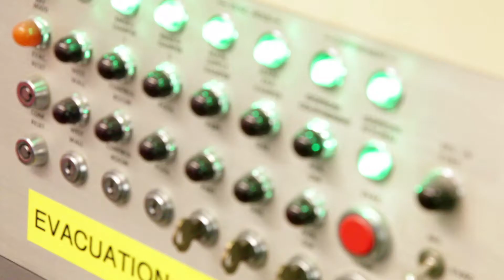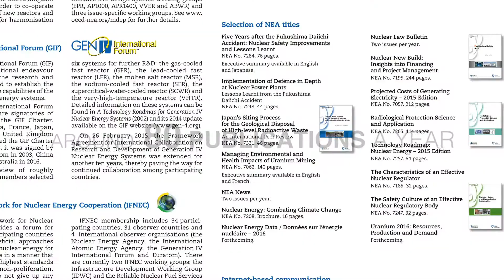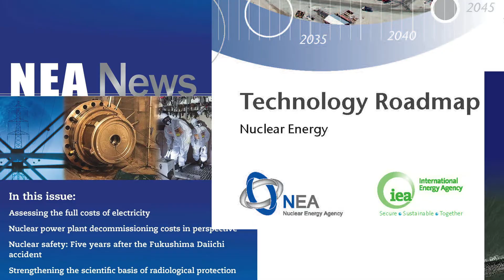What is the NEA?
The Nuclear Energy Agency (NEA) is a specialised agency which operates in the framework of the Organisation for Economic Co-operation and Development (OECD), headquartered in Paris, France. It facilitates co operation among countries with advanced nuclear technology infrastructures to seek excellence in nuclear safety, technology, science, related environmental and economic matters, and law.